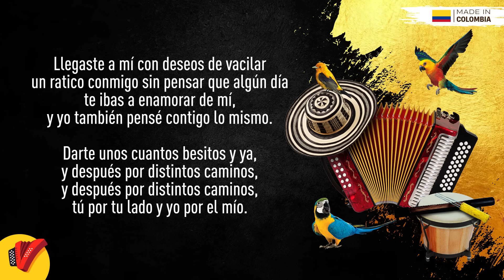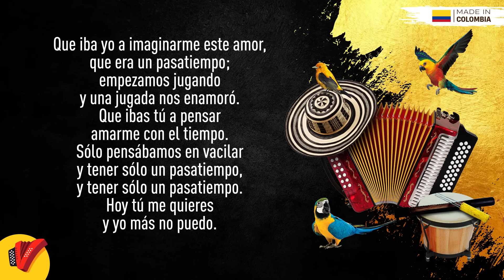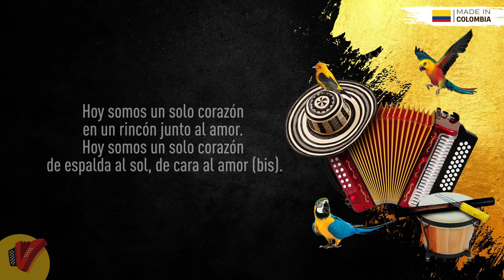Un Solo Corazón, Los Gigantes Del Vallenato, Vídeo letra - Sentir Vallenato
Escucha y disfruta Un Solo Corazón que nos trae Los Gigantes Del Vallenato y revive grandes momentos.

Autor: Wilmar Bolaños

Letra:

Llegaste a mí con deseos de vacilar
un ratico conmigo sin pensar que algún día
te ibas a enamorar de mí
y yo también pensé contigo lo mismo
darte unos cuantos besitos y ya
y después por distintos caminos,
tú por tu lado y yo por el mío.

Hoy somos un solo corazón
en un rincón junto al amor
de espalda al sol de cara al amor
si me quieres tú entonces te amo yo
si me sueñas tú ya estoy pensando mi amor
si me sueñas tú te estoy pensando mi amor
No sé qué haría sin ti si eres mi sombra mi cuerpo
y tú qué harías sin mi soy la mitad de tus besos

Que iba yo a imaginarme que este amor
que era un pasatiempo empezamos jugando
y una jugada nos enamoró
que ibas tú a pensar amarme con el tiempo
solo pensábamos en vacilar
y tener solo un pasatiempo
hoy tú me quieres y yo más no puedo

si me quieres tu entonces te amo yo
y tú qué harías sin mi si soy la mitad de tus besos

si me sueñas tú te estoy pensando mi amor (bis)